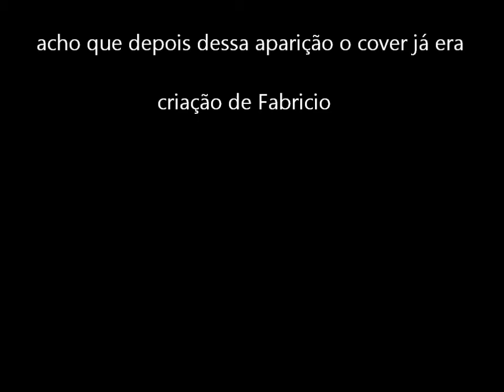o aconteceu com o cover do JB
o cara veio pra dublar justin bieber e colocam Akon pro cara dublar, o cara nem conhece akon coitado